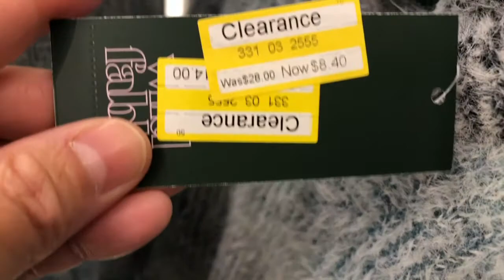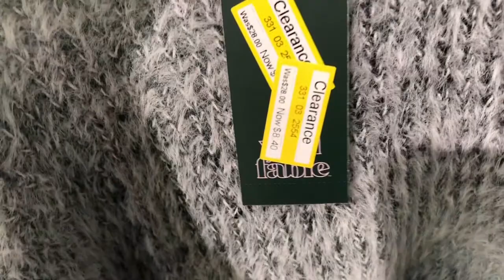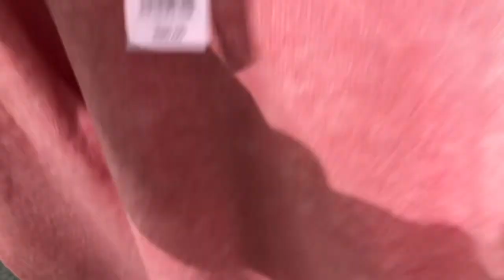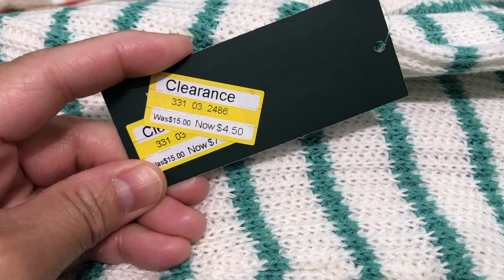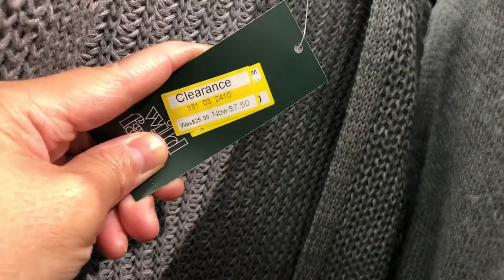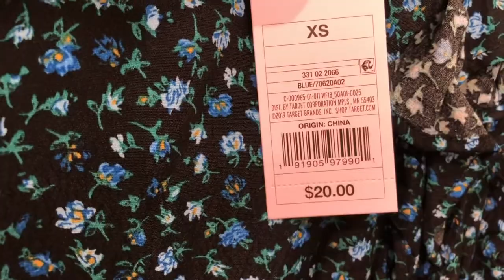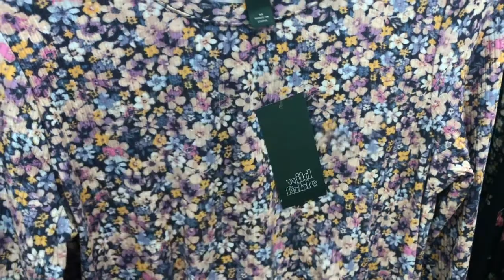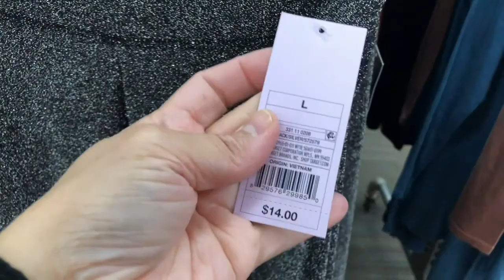TARGET WOMEN'S CLOTHING COLLECTION 2021|TARGET CLEARANCE SALE |SHOP WITH ME AT TARGET